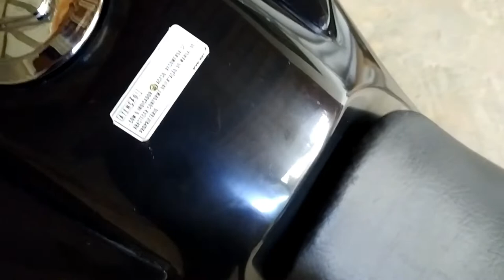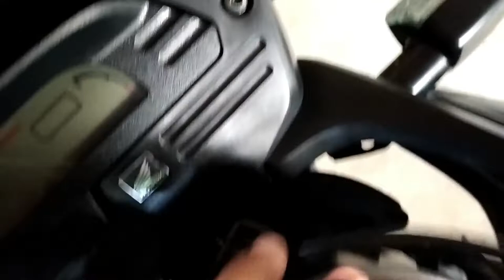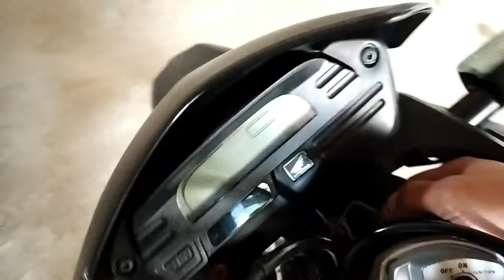💥como recuperar a cor dos plásticos da moto!!!